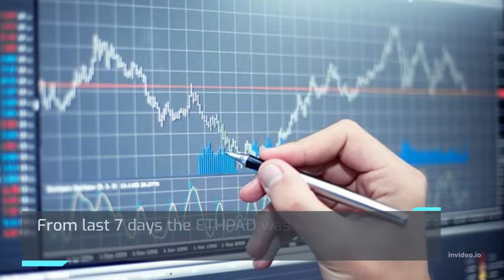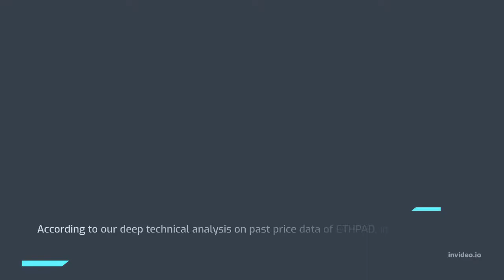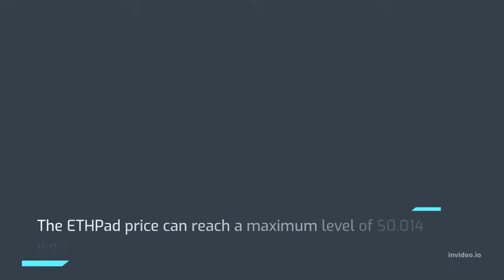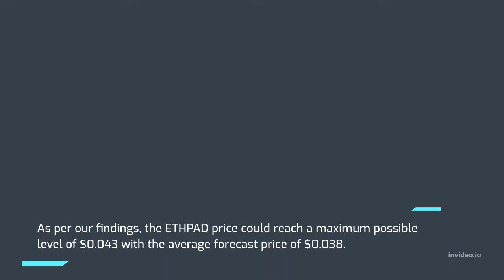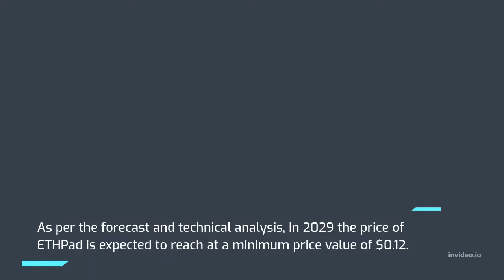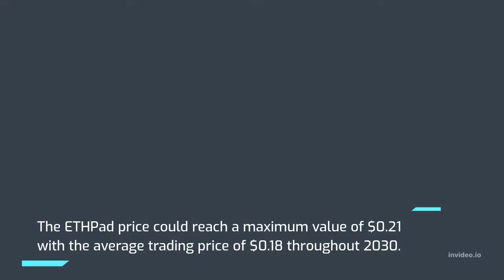ETHPad Price Prediction 2022, 2025, 2030 ETHPAD Price Forecast Cryptocurrency Price Prediction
ETHPad Past Price Analysis
According to the latest data gathered, the current price of ETHPad is $0.012 and ETHPAD is currently ranked # in the entire crypto ecosystem.
The circulation supply of ETHPad is 199,427,405 with a marketcap of $2,440,334.
With an increase in its trading volume and market cap, the ETHPad's price has shown a good increase of 33.77% in the last 24 hours.
From last 7 days the ETHPAD was in good upward trend and increased by 124.59%.
ETHPad has shown very strong potential lately and this could a be good opportunity to dig right in and invest.
ETHPad (ETHPAD) Price Prediction/Forecast for 2022, 2023, 2024, 2025 and 2030
ETHPad Price Prediction 2022
According to our deep technical analysis on past price data of ETHPAD, In 2022 the price of ETHPad is predicted to reach at a minimum level of $0.008.
The ETHPAD price can reach a maximum level of $0.009 with the average trading price of $0.008.
ETHPad Price Prediction 2023
The price of ETHPad is predicted to reach at a minimum level of $0.011 in 2023.
The ETHPad price can reach a maximum level of $0.014 with the average price of $0.012 throughout 2023.
ETHPAD Price Forecast for 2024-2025
As per the forecast price and technical analysis, In 2024 the price of ETHPad is predicted to reach at a minimum level of $0.016.
The ETHPAD price can reach a maximum level of $0.020 with the average trading price of $0.017.
The price of 1 ETHPad is expected to reach at a minimum level of $0.025 in 2025.
The ETHPAD price can reach a maximum level of $0.028 with the average price of $0.025 throughout 2025.
ETHPad Price Prediction 2026
ETHPad price is forecast to reach a lowest possible level of $0.037 in 2026.
As per our findings, the ETHPAD price could reach a maximum possible level of $0.043 with the average forecast price of $0.038.
ETHPad Price Prediction 2027
According to our deep technical analysis on past price data of ETHPAD, In 2027 the price of ETHPad is forecasted to be at around a minimum value of $0.053.
The ETHPad price value can reach a maximum of $0.063 with the average trading value of $0.055 in USD.
ETHPad (ETHPAD) Price Prediction 2028
The price of ETHPad is predicted to reach at a minimum value of $0.081 in 2028.
 The ETHPad price could reach a maximum value of $0.093 with the average trading price of $0.084 throughout 2028.
ETHPad Price Prediction/Forecast 2029
As per the forecast and technical analysis, In 2029 the price of ETHPad is expected to reach at a minimum price value of $0.12.
The ETHPAD price can reach a maximum price value of $0.14 with the average value of $0.12.
ETHPad (ETHPAD) Price Prediction 2030
The price of ETHPad is predicted to reach at a minimum value of $0.18 in 2030.
The ETHPad price could reach a maximum value of $0.21 with the average trading price of $0.18 throughout 2030.
ETHPad Price Prediction 2031
ETHPad price is forecast to reach a lowest possible level of $0.26 in 2031.
As per our findings, the ETHPAD price could reach a maximum possible level of $0.31 with the average forecast price of $0.27.

MORE :
Cryptocurrency Price Prediction